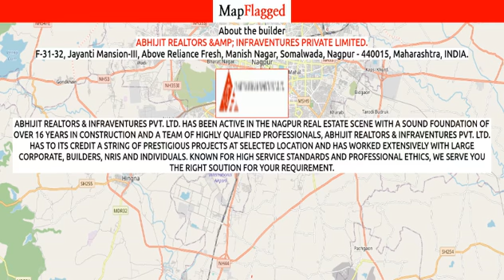Nagpur | Abhijit Jayanti Nagri V at Besa | MapFlagged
Following is the detail of Abhijit Jayanti Nagri V, a project by Abhijit Realtors &Amp; Infraventures Private Limited.:

Vastu- based orientation of main entrance in all flats. Attractive entrance gate that symbolized a warm welcome. Elegant entrance lobby. Generator Backup for common lights and lifts. Allotted cover parking to each flat. Adequate water supply from corporation as well as ground water. Designer landscaped garden.

Features / Amenities:-
Two Elevator in each building for better privacy.

Excellent security focus security camera with CCTV Camera only in parking area.

Special walkway for senior citizens.

Abhijit Jayanti Nagri V : Besa, Nagpur, India with the price structure:
3 BHK at 49.40L having area 1300 sq.ft
2 BHK at 32.30L-39.90L having area 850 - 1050 sq.ft

Nearest Hospitals to this Project:
Sanjeevni Hospital-Maniah Nagar
Rivision Nursing Home
Vatsalya Hospital
Kherade Nursing Home
Mahatme Hospital

Nearest Schools to this Project:
Zion International Pre-School
Mamta English Primary School Hudkeshwar Road
Shri Sainath Vidyalaya
Vasanti Upper Primary Ujwal Nagar
Gadgils Academy

Nearest Restaurants to this Project:
Eat Repeat
2nd Home Family Restaurant
Paunikar Saoji Restaurant
Hotel Manoj
Ruchkar Assal Maharashtrian Vyanjan

Nearest Train Stations to this Project:
Nagpur Metro Info
Ajni Railway Station

Nearest Shopping Malls to this Project:
Akg Pop
Kasida Life Style
Shri Bhingare Water Fountain Manufacturing Company
Seen Shopping Destination
Purushottam Super Market

Nearest Parks to this Project:
Hanuman Mandir Play Ground Park
Gokul Park
Green Valley Lawn
Manik Park

Nearest Movie Theaters to this Project:
Simply Cinemas
Pragathi Theatre
K Sera Sera Miniplex Nagpur
K Sera Sera Miniplex
Pvr-Empress Mall

Nearest Cafes to this Project:
Mocha Sky
CAFE COFFEE DAY
Cafe Symphony
Cafe Coffee Day
Kaapister

Nearest Airports to this Project:
Dr Babasaheb Ambedkar International Airport

Nearest Stores to this Project:
Shubham Medical
Dinshaws Ice Cream Parlour
Abhijeet Construction
Flowers Corner
Gauri Western Outfits

Nearest Doctors to this Project:
Dr Laxman
Clinic Dr A D Sambre
Kimmatkar Nursing Home
Clinic Dr Urmila Dhanke
Dr Komalkar